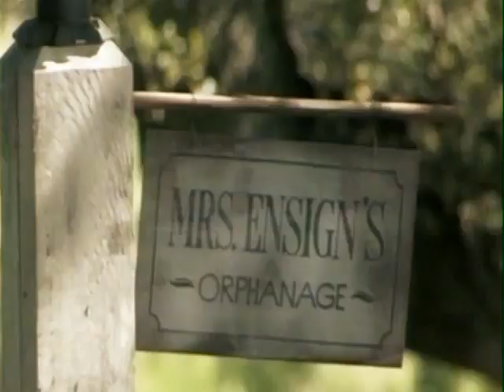Say Say Say-Michael Jackson-Paul McCartney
This video is posted in honor of the memory of Michael Jackson. May he rest in peace.